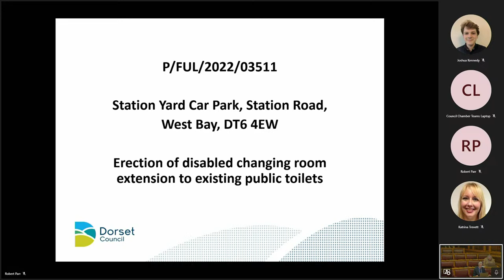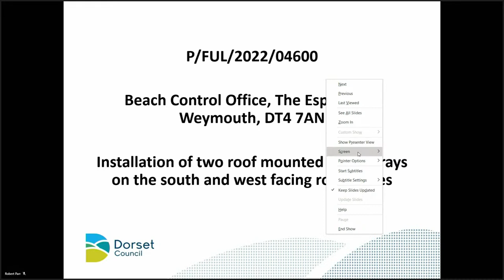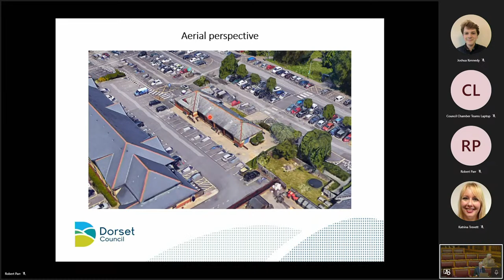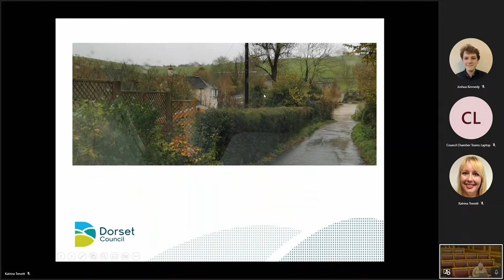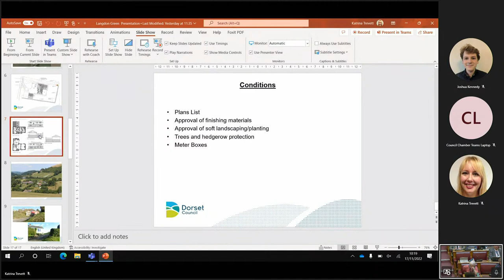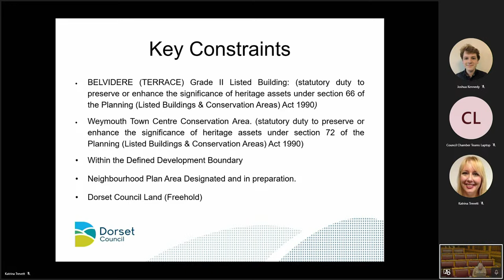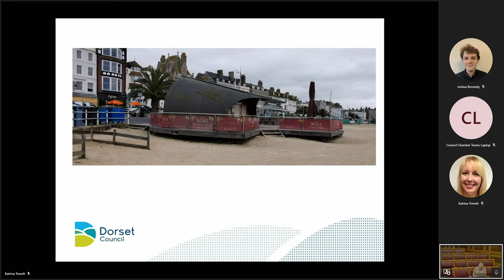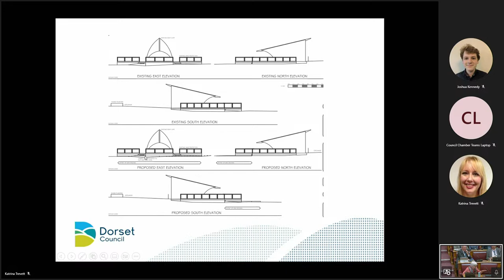Western and Southern Area Planning Committee